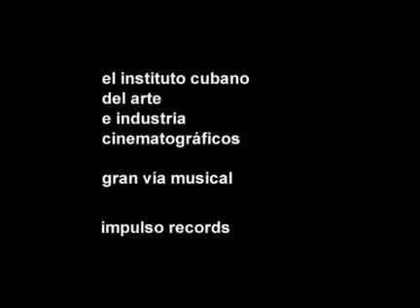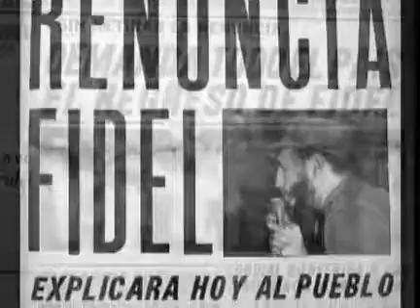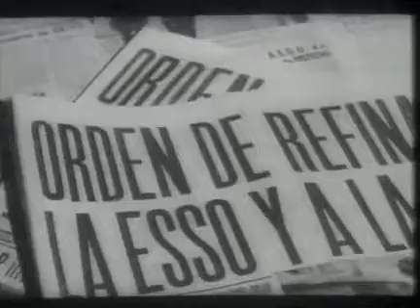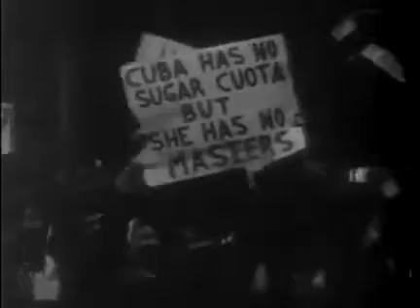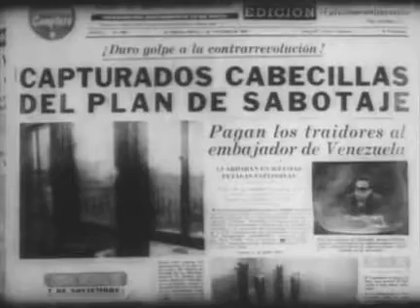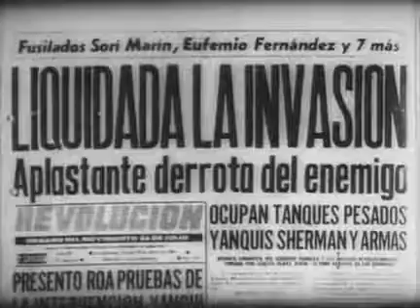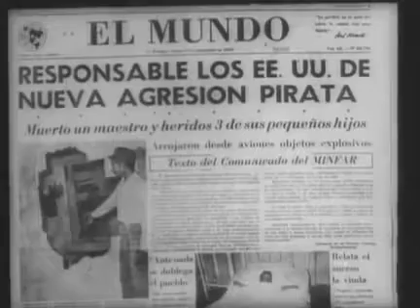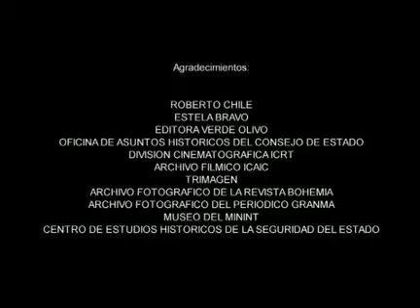Cuba, Caminos de Revolución Vol 3 Los 4 años que estremecieron al mundo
Documental del Instituto Cubano de la Industria Cinematográfica (ICAIC)
Utilizado como material docente y de apoyo al libro "Cuba: 60 años después"